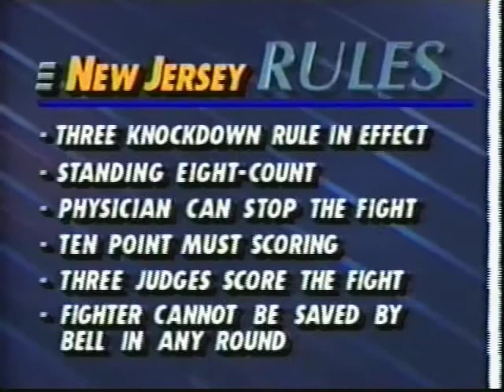Tony Marshall vs Curtis Peoples